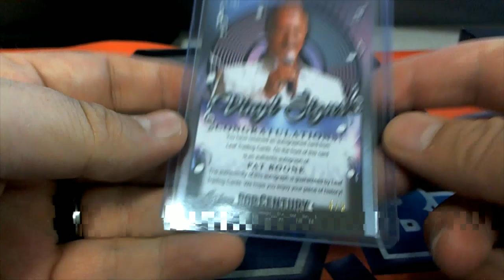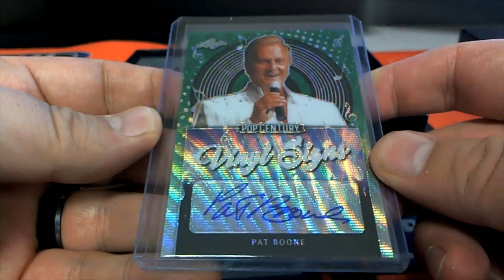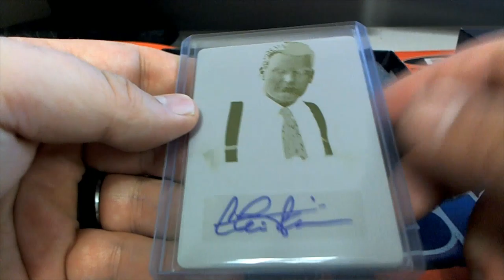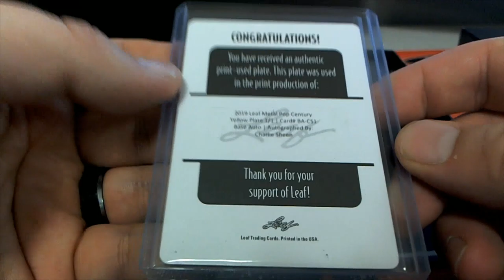2019 Leaf Metal Pop Century ID PYFNLPOP502